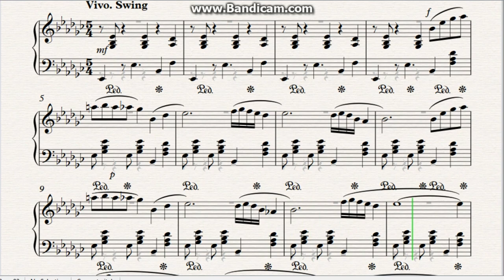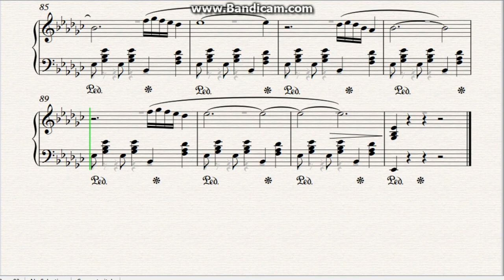Paul DESMOND. Take 5. Swing|piano_synthesizer tutorial sheet|НОТЫ Попробуем на 5.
Пол Десмонд. "Попробуем на 5". Paul DESMOND. Take 5. Swing| piano_synthesizer tutorial sheet|НОТЫ